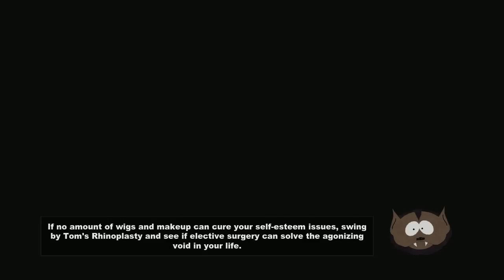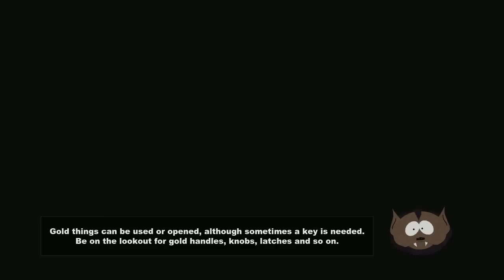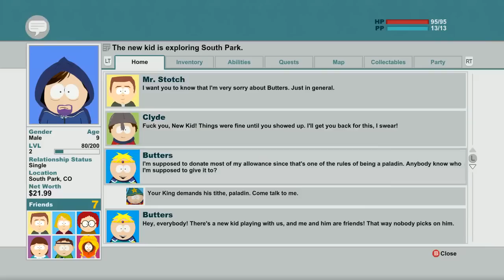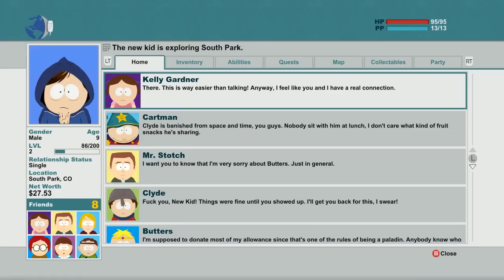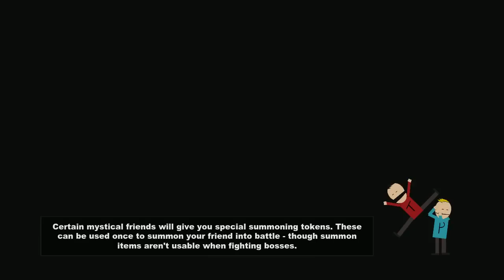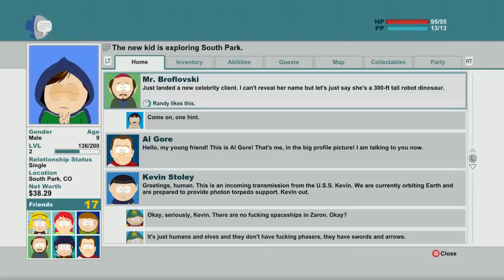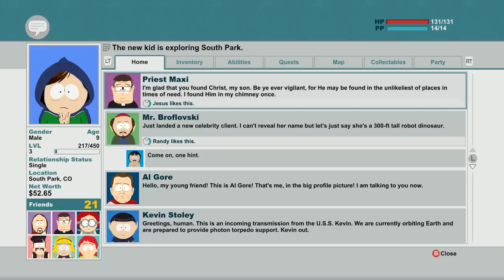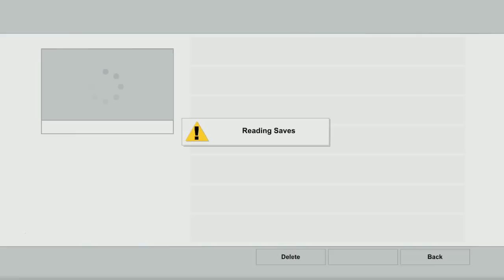[Vinesauce] Vinny - South Park: The Stick of Truth (part 1) + Art!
Vinny streams South Park: The Stick of Truth for PC live on Vinesauce!
YouTube Gaming and Twitch Livestream of South Park: The Stick of Truth! This is a video game for PC, the stream was recorded/edited by Vappyvap (Vappyvap88).